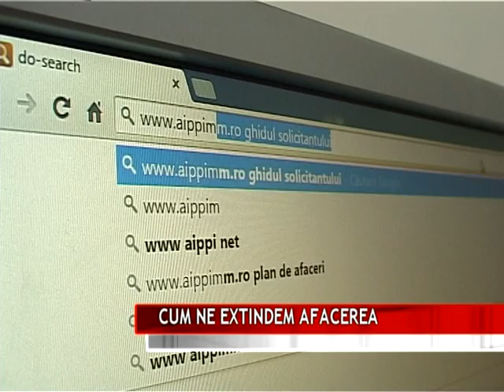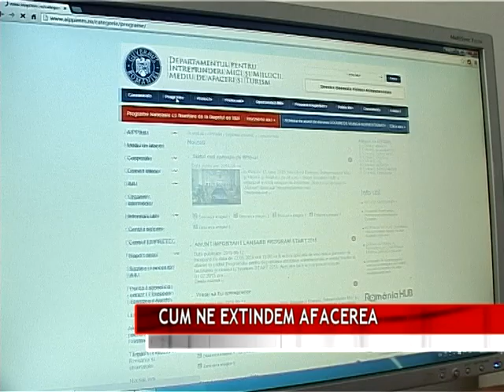CUM NE EXTINDEM AFACEREA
Tinerii care vor să-şi deschidă o afacere şi au o firmă de mai puţin de doi ani pe care doresc să o dezvolte pot solicita finanţare prin Programul START. Programul a fost lansat luni. Faţă de anii precedenţi, aplicantul poate să se înscrie în numai câteva minute, fără a fi nevoie de anumite documente, care creşteau birocraţia.